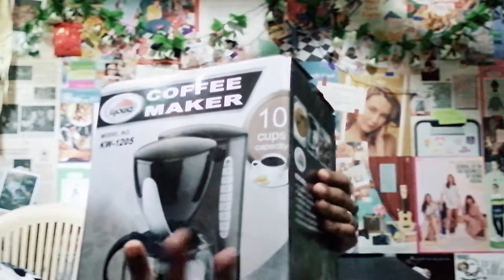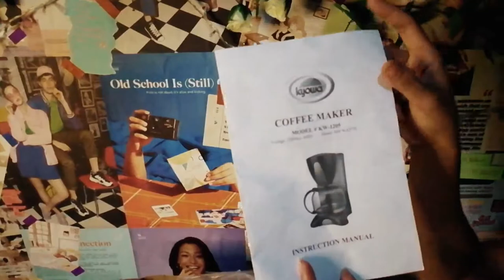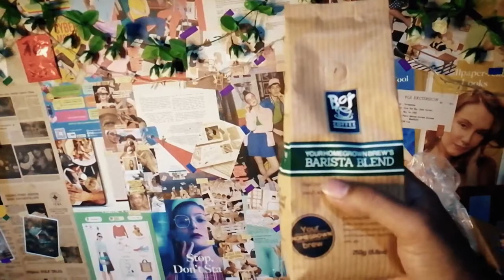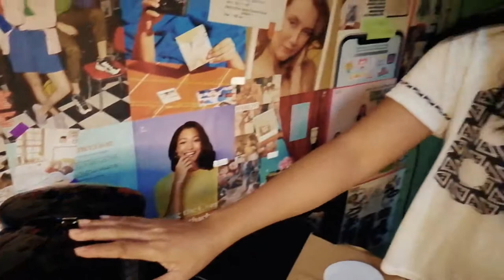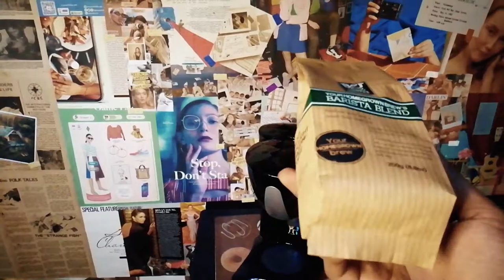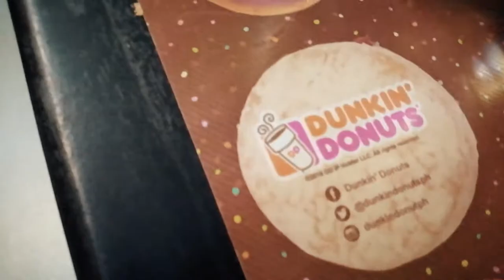Vlog #6 - Unboxing & Review Kyowa KW-1205 Coffee Maker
Vlog #6

Unboxing & Review of the Kyowa KW-1205 Coffee Maker.

Kyowa KW-1205 can brew a maximum of 10 cups per brewing session. Can brew coffee grounds pretty great depending on the type of coffee grounds you use.

Note: Don't use coffee beans on this one as Kyowa KW-1205 has no built-in grinder.

This coffee maker was given to us as a wedding gift from Ms. Anna Varron (Betang/Ding/Brady) thank you very much.

Watch the video till the end to get our review on this machine.